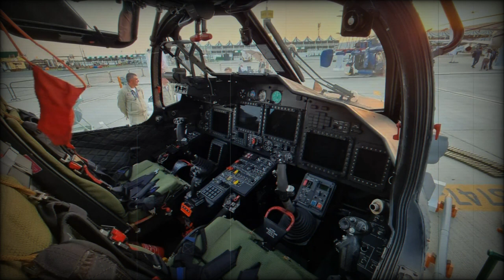Three Years Since Starting the Ka 52M Helicopter Modernization Program russia Announced the Results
However, it's still unknown whether the upgraded attack helicopters are already used against Ukraine